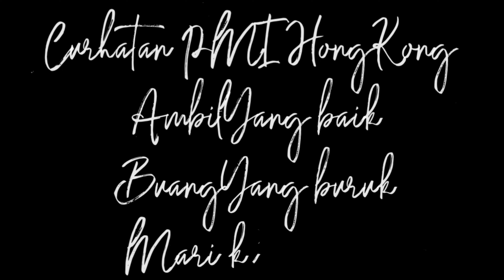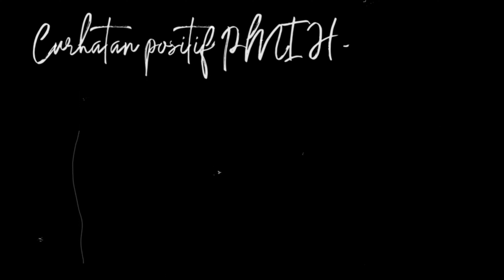14 tahun berharap bonus yang tidak kunjung tiba (wong ngganteng sakndunyo)